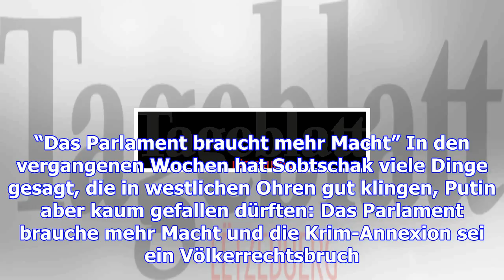Eine tv-ikone gegen putin?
Die russische TV-Ikone Xenia Sobtschak will Putin bei der Präsidentenwahl herausfordern. Als “Kandid...